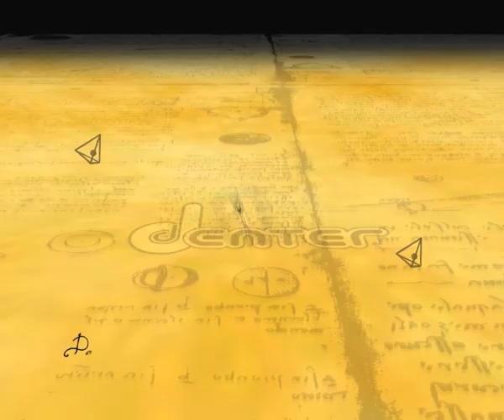"Avvistate" proscimmie nel Bioparco di Roma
Alla scoperta di questi animali abbastanza curiosi che non sono pericolosi ma famosi per la posizione yoga